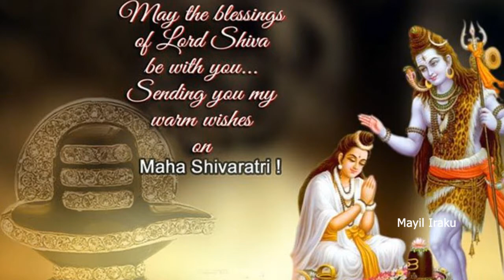Maha Shivaratri Histroy || மகா சிவராத்திரி வரலாறு || Mayil Iraku